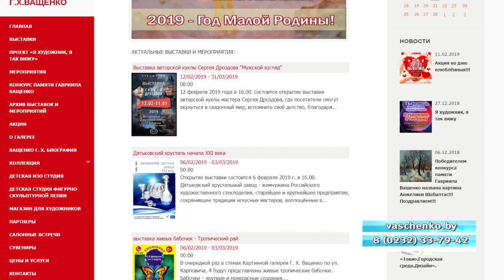Новый выставочный проект «Я художник, я так вижу»